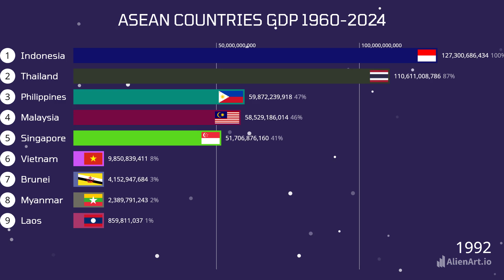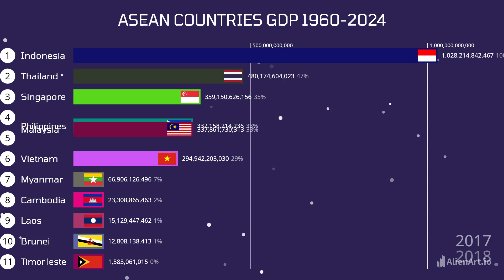ASEAN COUNTRIES GDP 1960-2024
This is the comparisons of GDP of Southeast Asia Countries from 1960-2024

Note: Data might not be accurate.